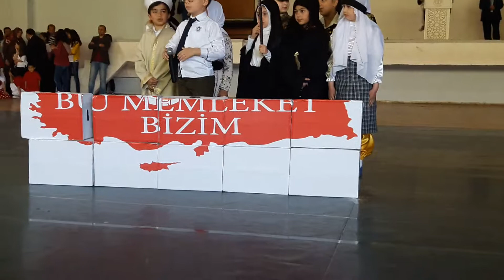Zeynep Nene Hatun şiiri 23.04.2018 2